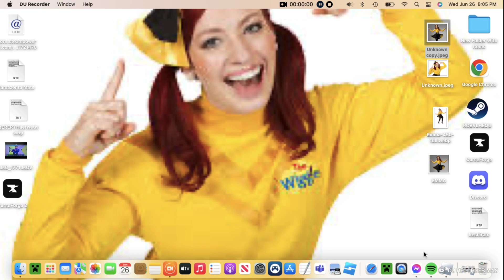Playing School Bus game 1107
Sorry I was in the Hospital for 13 days